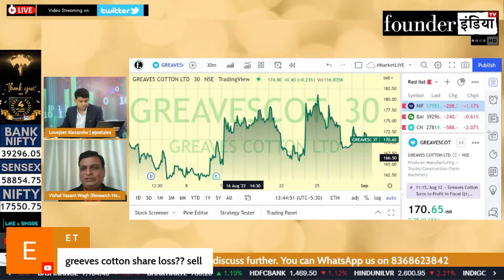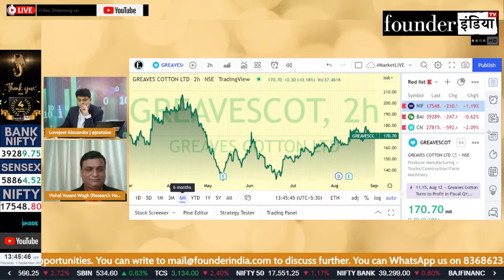Greaves Cotton Ltd. के शेयर में क्या करें? Expert Opinion by Vishal Wagh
Analysis of: Greaves Cotton Ltd.

Shows on StockMarket, equity, trading, investment, commodity, personalfinance, tax, cryptocurrency, blockchain, reviews, greavescotton marketanalysis, startups, policyreviews, nifty sensex, and much more.